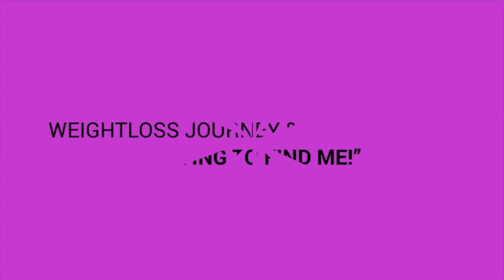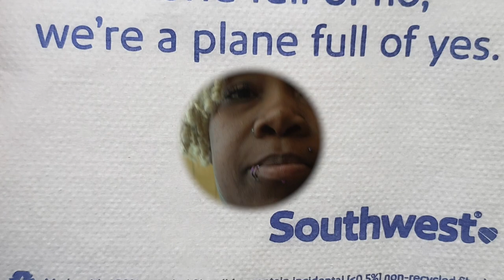Leaving my Nisha. On the way to Central America But where?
On the way to South America Leaving my bestfriend sad already.